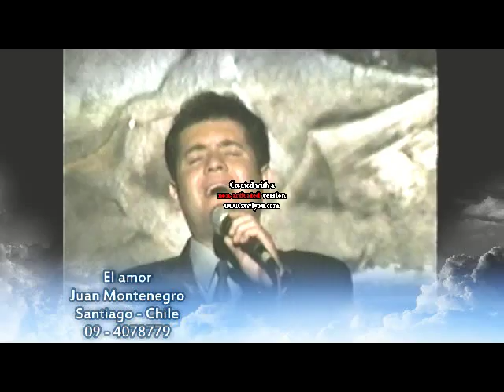5 El amor Juan Montenegro